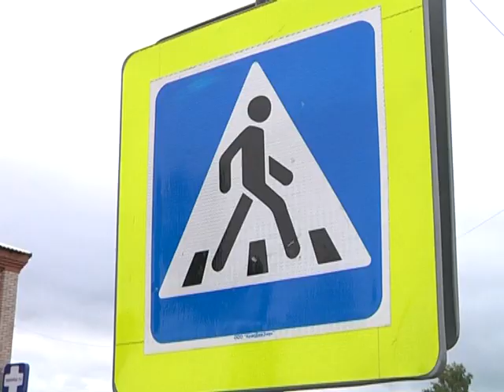Начальник Госавтоинспекции совместно с первоклассниками провел практическое занятие.